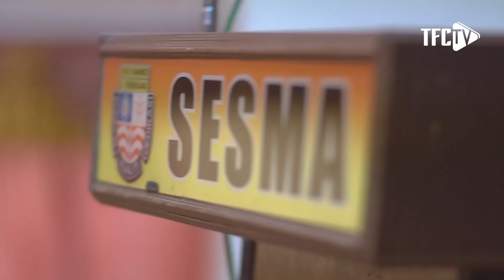CSR TFC : UNISZA x MANISFM x SESMA x TFC - BOISTEROUS CHALLENGE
Pada tengah hari tadi TFC hadir dalam sesi jemputan untuk memberikan perkongsian mengenai bola sepak, sesi soal jawab dan turut mengadakan permainan bersama pelajar-pelajar dari Sekolah Menengah Sains Sultan Mahmud. 2 orang pemain TFC, Dominique dan Sanjar turut hadir sebagai pemain jemputan bersama dua lagi pemain futsal TFC, Izzad dan Shahrul. Terima kasih diucapkan kepada semua yang terlibat dan semoga kita berjumpa lagi! 🙌